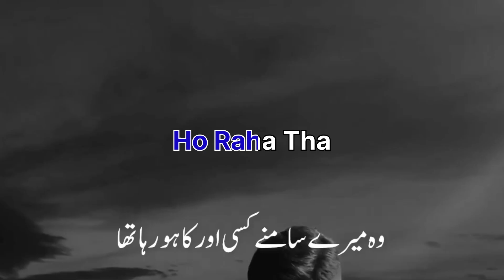Mat Puch Mere Dost Wo Dard Kaisa Tha~Heart Broken status💔Love Sad Shayari Sacha Pyar Status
shayari
sad shayari
shayari status
attitude shayari
love shayari
tu shayar hai main teri shavari
shayari video
shayari shayari
hindi shayari
Poetry Urdu poetry

SHORTY POETRY
POETRY
SHAYARI
DEEP2LINES
DEEP LINES
DEEP URDU LINES URDU DEEP LINES

•If You Want To Get Our Video Removed Than PIzzz Tell Us Once Before Taking Any Action...I Will Happily Remove My
Video As Soon As Possible.

Take care 👍🏻